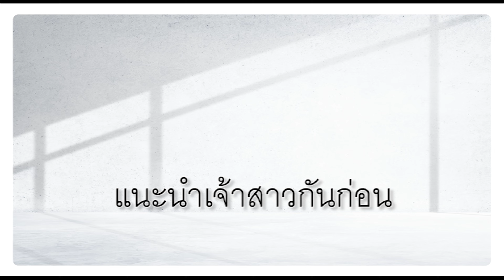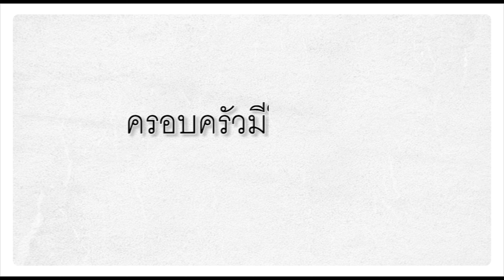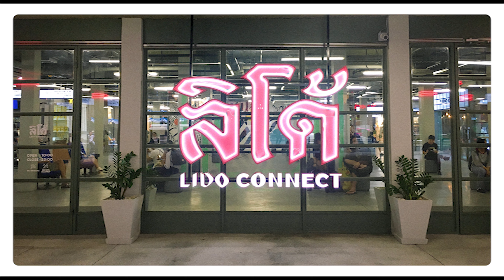Aum&Wind VDO Present [ My Version ]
: VDO Presention ในงานฉลองมงคลสมรส AUM & WIND - 02 October 2022
ขอแสดงความยินดีกับน้องทั้ง 2 คน ที่จะได้สร้างครอบครัวน้อยๆด้วยความรักและอบอุ่นกันต่อไป...

ขอขอบคุณเพลงประกอบ
ศิลปิน: โน วัน เอลส์
อัลบั้ม: แค่มีเธอไปเดินเตะคลื่นทะเลด้วยกัน
วางจำหน่าย: พ.ศ. 2565